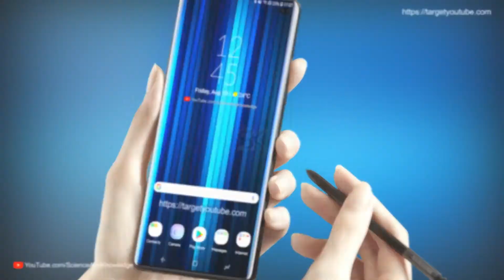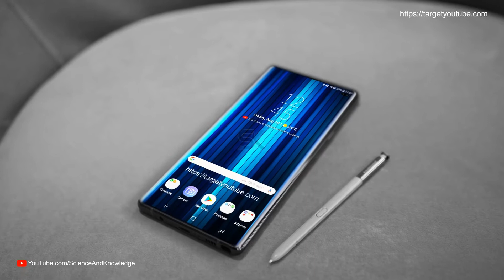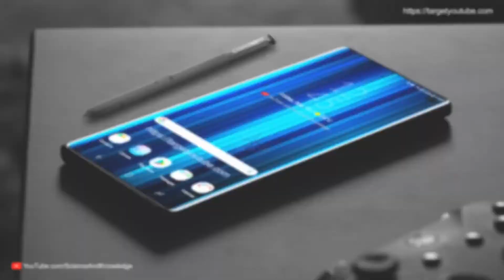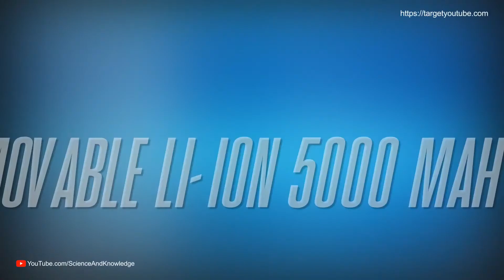Samsung Galaxy Note 10 - First Look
Galaxy Note 10 Rumours,price,releasedate,specs and everything else